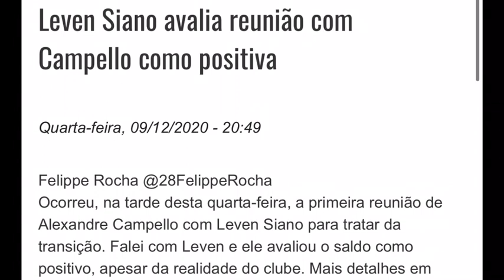QUENTÍSSIMO | LEVEN SIANO TEVE REUNIÃO COM CAMPELLO | SÁ PINTO TEM PAPO DECISIVO COM JOGADORES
Dando prosseguimento ao conturbado processo de transição na presidência do Vasco, hoje Alexandre Campello e Leven Siano se reuniram em São Januário. Confira!